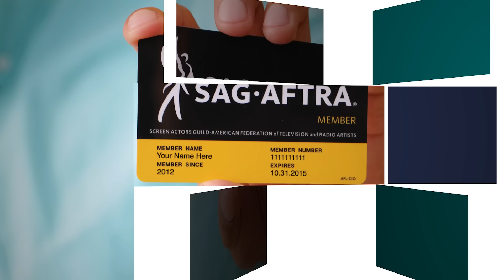SAG-AFTRA MEMBERS, SHOW US YOUR CARD